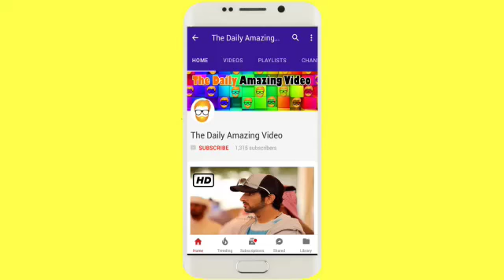FAZZA AND MAJ FUN STORIES